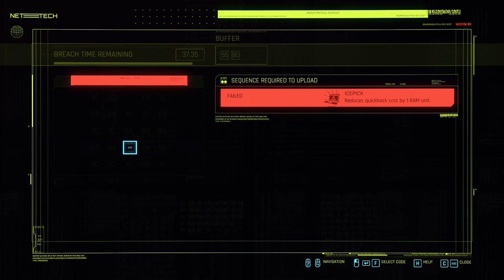Cyberpunk 2077. The Streetkid. Part 6. The Heist, Love like fire, Playing for time and Side quests.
Seventh, eighth and ninth main missions the streetkid (female V) with side quests, uprades of the character, crafting, exploration of secrets on the map and so on.